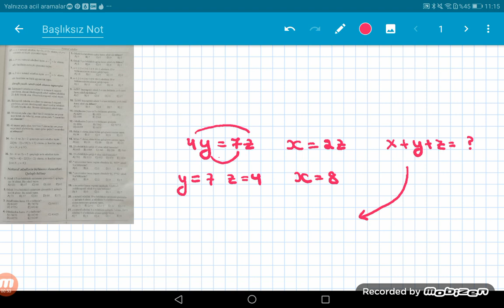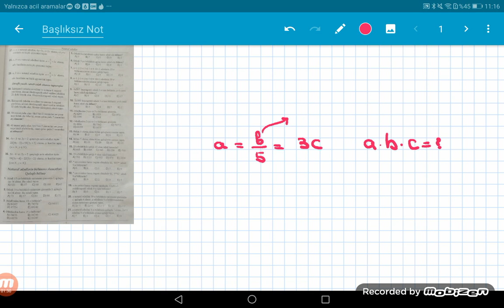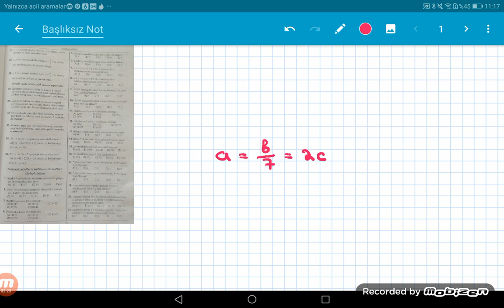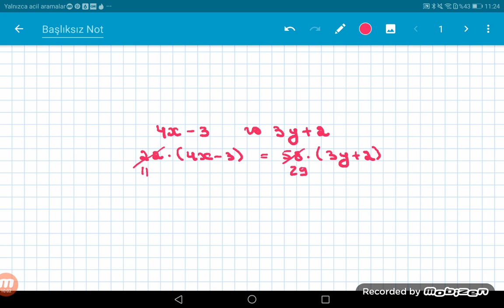Yeni test toplusu,5-ci səhifə, ABİTURİYENT,MİQ-2020